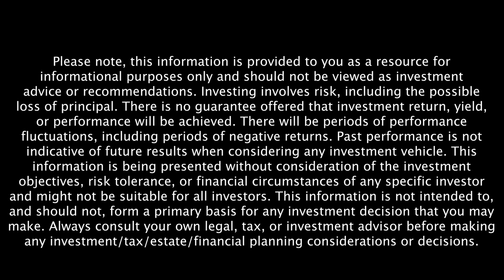Difficult Conversations With Douglas Stone: Saving Money - RetireSooner Clip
In today's Retire Sooner clip, guest Douglas Stone - author, speaker, and lecturer on negotiation at Harvard Law School - explains how to start a difficult discussion around saving money, especially with someone who is being a resistant conversant or has a psychological barrier against your advice.